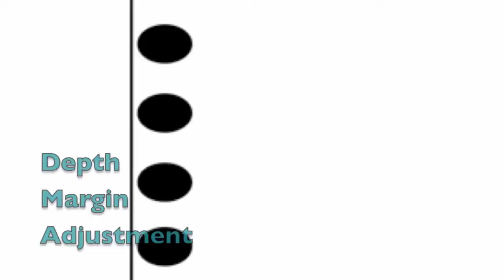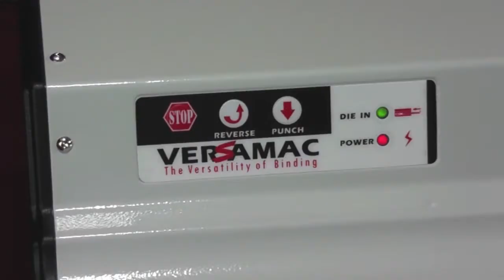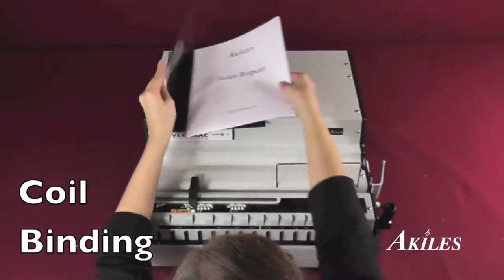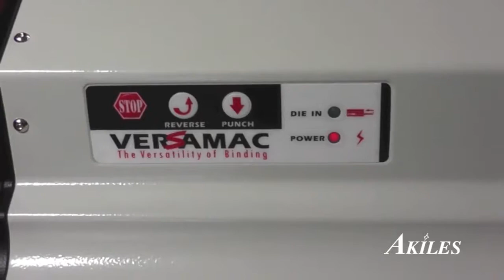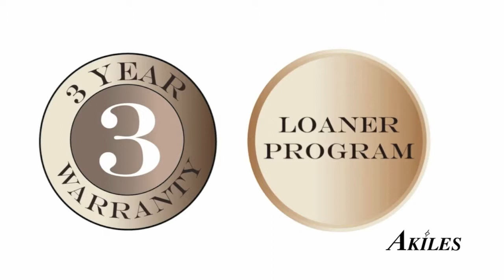Akiles Versamac Product Demo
Providing power, versatility, and more value than other unit in its class, the Akiles Versamac easily handles commercial-volume workloads in multiple binding styles. The Versamac's modular design allows operators to expand on its functionality for many different jobs. Interchangeable dies, a punch capacity of up 55 sheets at a time, LED diagnostic lights, and other advanced features provide superior reliability and productivity to get the job done right, every time.